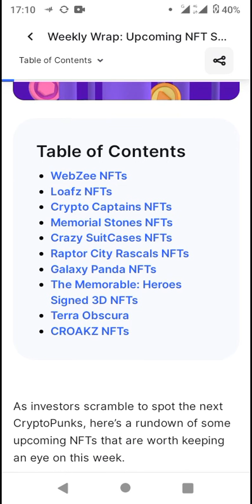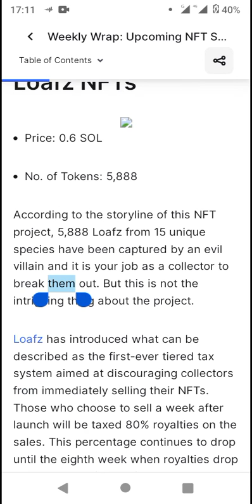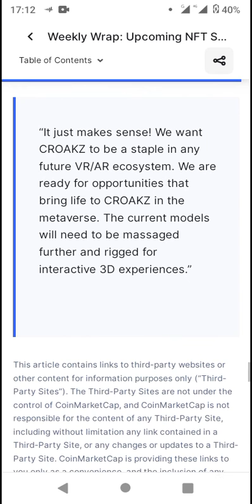NFT Sales On the Look - Coinmarketcap News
Enjin

and

scan